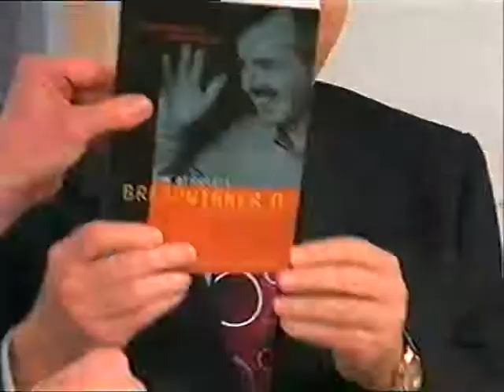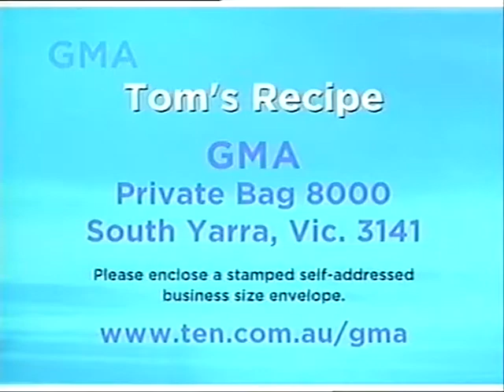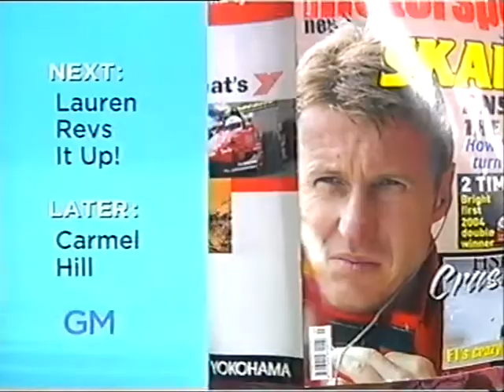Tom O'Toole on Good Morning Australia 2004